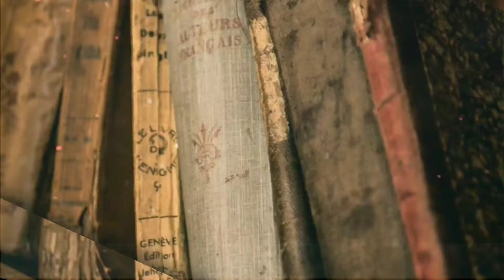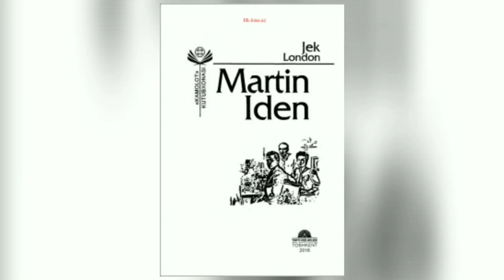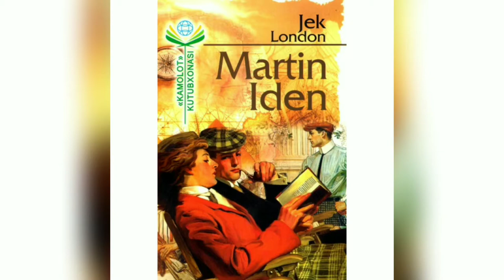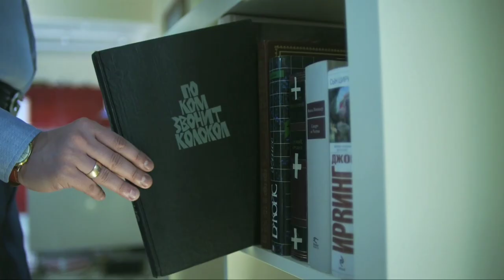MULOHAZALAR | Jek Londonning «MARTIN IDEN» asari haqida mulohazalar. — TURSUNOFF KUTUBXONASI.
Azizlar! Ushbu videorolikda Inson irodasi, matonati haqidagi asarlar ichida oʻziga xos oʻringa ega boʻlgan roman Jek Londonning «Martin Iden» asari bilan qisqacha tanishib chiqishingiz mumkin. Marhamat, tomosha qiling va oʻz fikrlaringizni izohlarda qoldirib oʻting. Yoqimli mutolaa!

Matnni Iqbol Erkin oʻqidi.